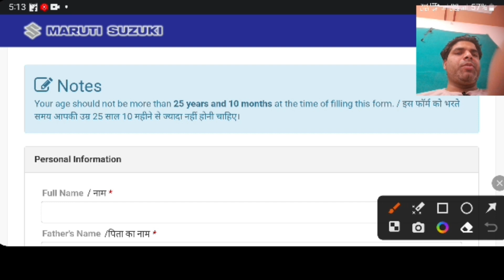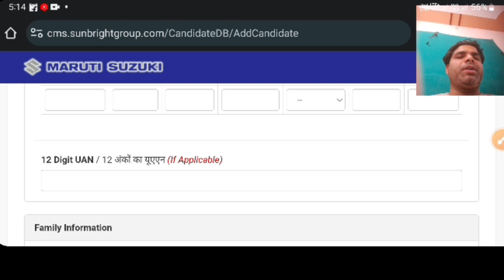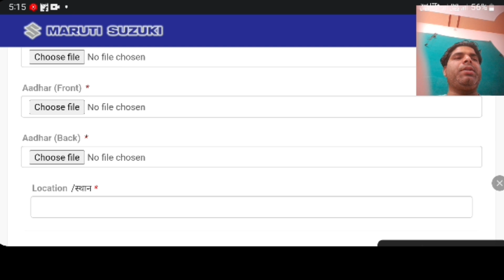Maruti Suzuki company tw registration open? Maruti Suzuki TW registration open ?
नमस्कार दोस्तों
दोस्तों आपको TECHNICAL-S-VERMA मेरे चैनल पर जॉब से रिलेटेड वीडियो मिलेगी थोड़ी बहुत टेक्निकल वीडियो भी मिल सकती है क्योंकि भाई मुझे टेक्निकल का शौक भी है यह तो जो टीडब्ल्यू साथी हैं उन्होंने बोला था कि सर जॉब की वीडियो बनाओ इसलिए में जॉब की ही वीडियो बना रहा हूं लगभग अभी तक चाहे वह सिटी का टेस्ट हो या टीडब्ल्यू अप्रेंटिसशिप FTE कोई भी वैकेंसी हो मैं जॉब के लिए वीडियो बना रहा हूं जो मारुति सुजुकी के लिए है अदर कंपनियों की भी मैं वीडियो बनाता हूं अगर मुझे जानकारी मिलती है

मुझसे संपर्क करने के लिए ईमेल आईडी है

1976, allowance is made for x"fair usex" for purposes